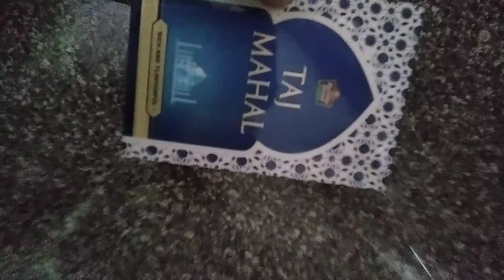13 June 2021